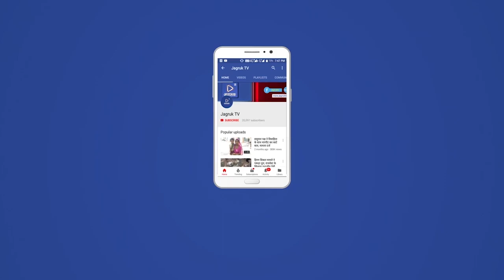सिरोही : 51 पट्टो का वितरण आयोजित शिविर में किया गया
आज प्रशासन गांवों के संग अभियान ग्राम पंचायत डबानी में सरपंच श्री कृष्ण पाल सिंह जी देवड़ा की अध्यक्षता में आयोजित हुआ जिसमें जिला प्रमुख श्री अर्जुन जी पुरोहित, विधायक जगसी राम कोली प्रधान राधिका बैंन देवासी, जिला परिषद सदस्य अमराराम जी गरासिया एवं पूर्व जिला प्रमुख अनीता बागोलिया शिविर प्रभारी रामजी भाई कलबी उपखंड अधिकारी विकास अधिकारी मनोहर बिश्नोई, तहसीलदार साहब जितेंद्र सिंह के सानिध्य में आयोजित किया।
आयोजित शिविर में महात्मा गांधी नरेगा योजना अंतर्गत 20 नए जॉब कार्ड, केटेगरी फोर्थ के तहत खेतों में मेड़बंदी और टीन सेड़ निर्माण के 10 प्रस्ताव, प्रधानमंत्री आवास योजना अंतर्गत 13 स्वीकृति आदेश, स्वच्छ भारत मिशन के अंतर्गत 12 परिवारों के शौचालय निर्माण की स्वीकृतिया एवं 51 पट्टो का वितरण आयोजित शिविर में किया गया आयोजित शिविर  को संबोधित करते हुए एमएलए साहब ने प्रधानमंत्री ग्राम सड़क योजना अंतर्गत नवीन कार्यों के प्रस्ताव पीडब्ल्यूडी डिपार्टमेंट को भिजवाने हेतु निर्देशित किया गया साथ ही जिला प्रमुख श्री अर्जुन राम पुरोहित द्वारा अधिक से अधिक ग्राम वासियों को फायदा लेने हेतु आग्रह किया गया एवं धानपुर स्कूल के पास से खेतो पर जाने का रास्ता के गोगुआ नाले पर रपट निर्माण हेतु बात कही चाहती सरकार से आग्रह किया कि शिविर में जब पट्टी दिए जा रहे हैं तो उन्हें उनका रिस्ट्रिक्शन भी इन्हीं शिविरों में अधिक से अधिक करवाने पर जोर दिया गया इसी के साथ में जिनके आवासीय मकान नहीं है उन्हें निशुल्क भूमि पट्टा आवंटन करवाने हेतु शिविर प्रभारी को निर्देश दिए गए
आयोजित शिविर